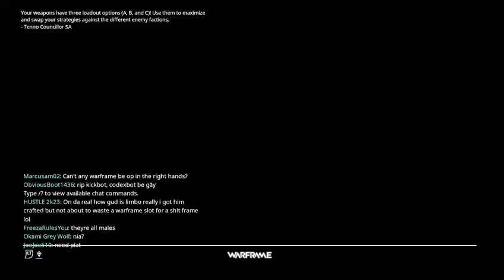STRIDER_FORCE_J - WARFRAME SERIES - PART 7 -XBOX ONE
Part 7 of the series of WarFrame, In this action adventure myself STRIDER_FORCE_J and SS4GOKU2425 we both fight in the opened land stage and huge insane boss, Plus we find all of the cave sites as well. Thank you everyone enjoy.